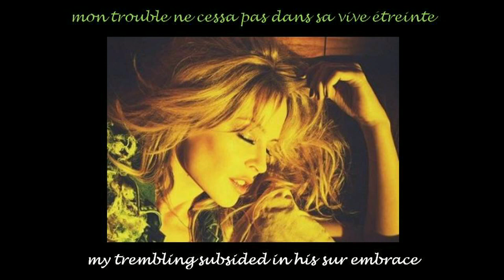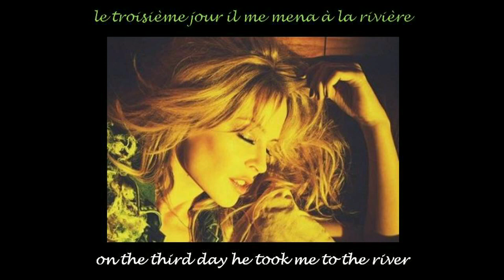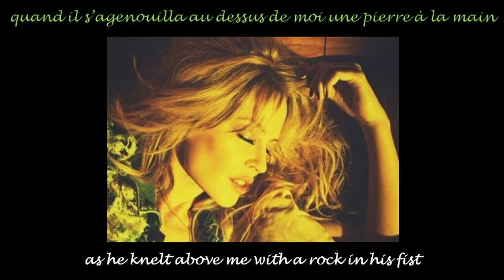Nick CAVE & Kylie MINOGUE "where the wild roses grow"